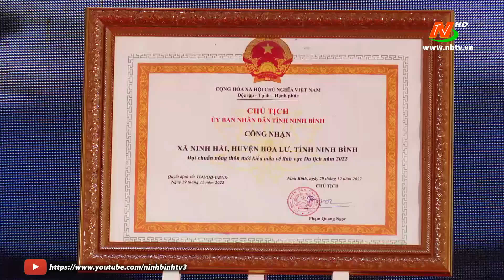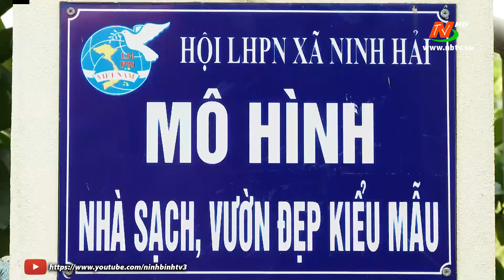Ninh Hải đón Bằng công nhận xã đạt chuẩn Nông thôn mới kiểu mẫu